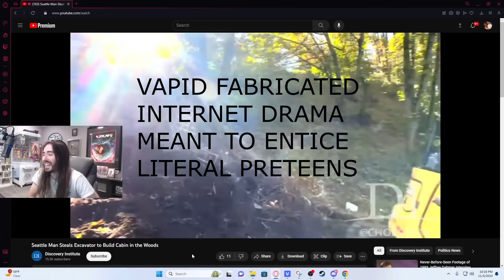Literally Every MoistCr1TiKal Video Ever Made